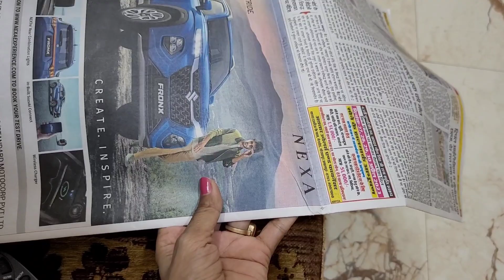Clovia La La Lingerie Sale upto 80% OFF | Random Shopping Haul Starts Rs.25 (Jio Mart)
Clovia La La Lingerie Sale|| Random Shopping Haul Starts Rs.25 (Jio Mart) || Its makeover tym

Hey Guys,
In this vlog, I have shared my shopping from CLOVIA La La Lingerie Sale and also I have shopped random things from Jio Mart which are affordable and useful too.

    Use my Coupon Code- CLVOFF15 to get 15% Off on Min order of Rs. 499.

Affiliate Code- itsmakeovertym (Use AffiliateCode along with coupon/discount code to get extra discount)

Clovia's La La Lingerie Sale is ending soon. Enjoy flat discounts on entire site.

Clovia is now the trusted Lingerie, Sleepwear, Loungewear, Activewear, Shapewear & Personal Care brand of over 30Lc urban millennial Indian women. Clovia took the task of understanding India and its fits by offering solution-based premium innerwear for Indian women stuck with vanilla & one-size-fits-all innerwear options for generations. If with our fits, style, comfort and fashion, we can add a little joy to a woman's innerwear experience and let her begin her day right, we think our job is DONE!